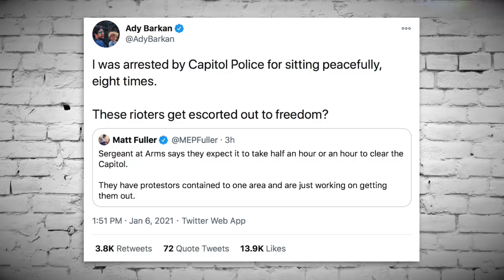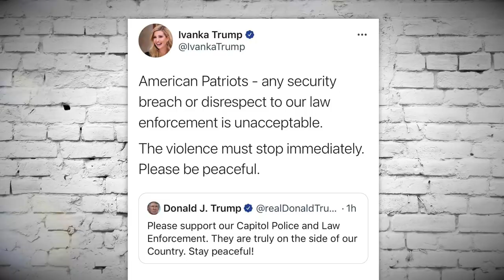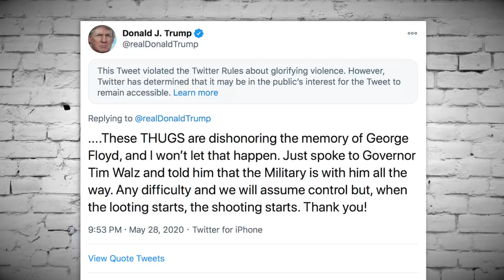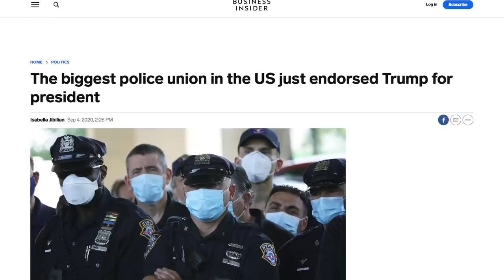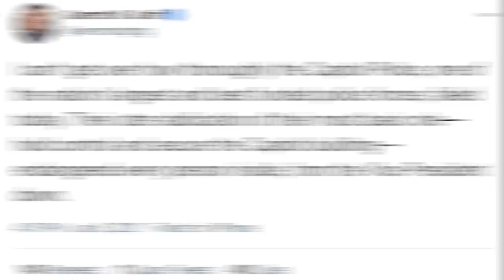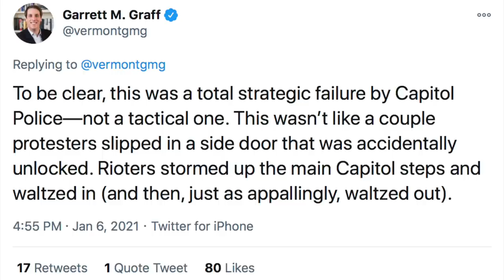How Police Treat Pro-Trump Terrorists vs. Black Lives Matter Activists